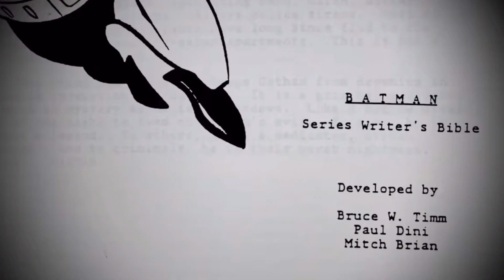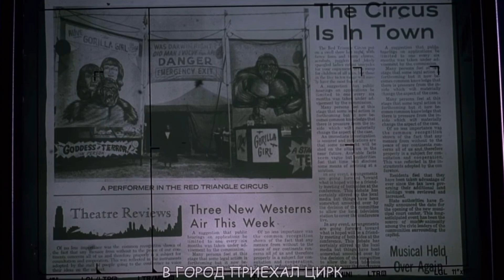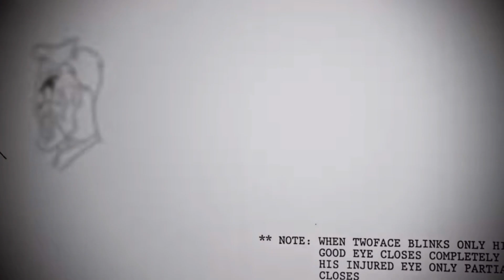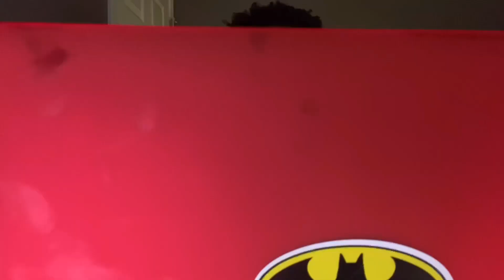Why Batman The Animated Series Is GOATED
The Genius of Batman The Animated Series:
Batman the animated series was my favorite show as a kid and has remained one of my favorite shows to rewatch as an adult. BTAS really changed adventure television forever.

chapters:
0:00 - Intro
1:11 - Respecting The Audience
3:12 - Deeper Than The Surface
6:06 - Understanding Mythos
9:08 - Closing Statements